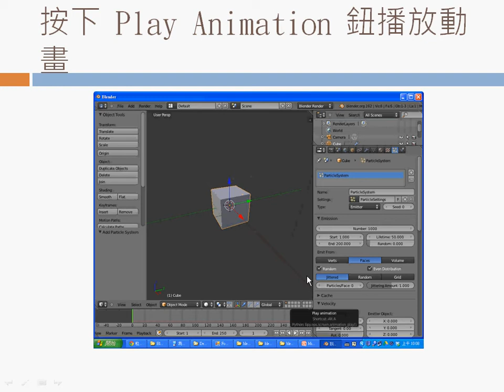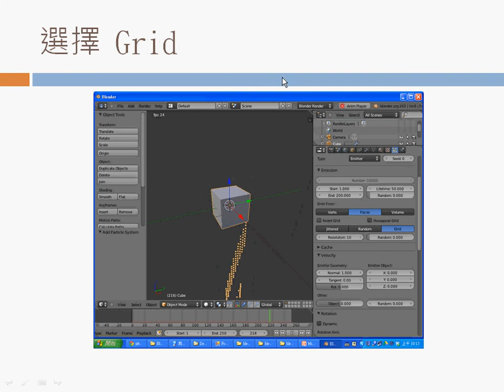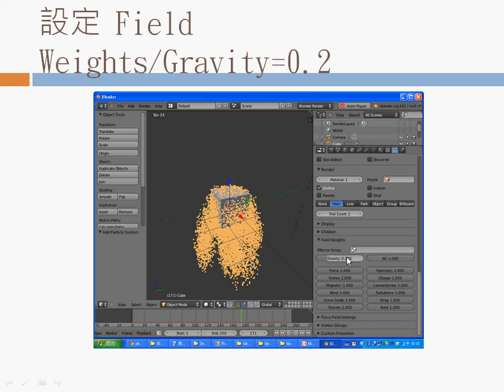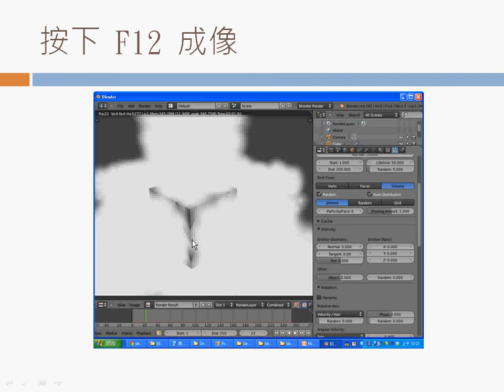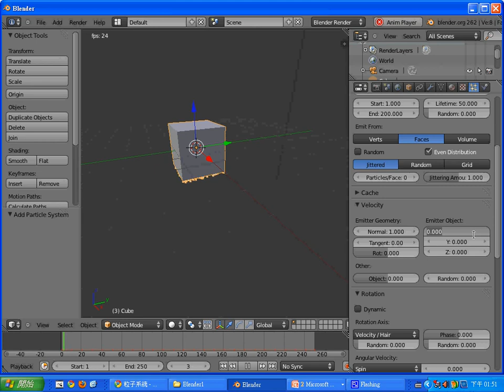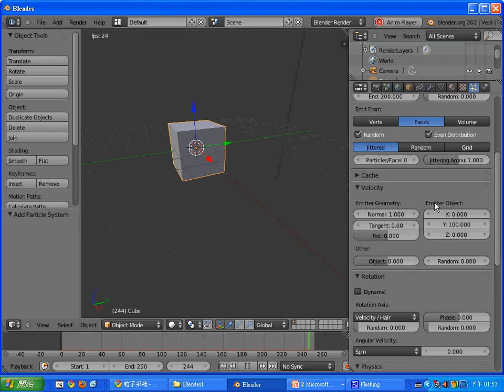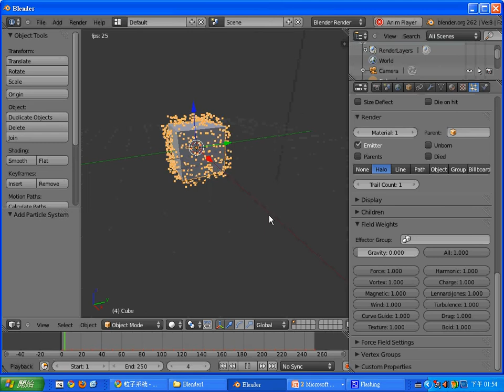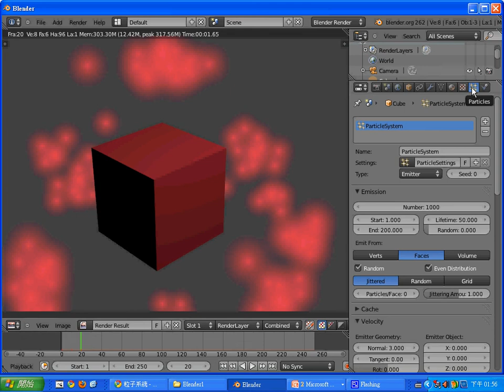Blender 動畫：粒子系統簡介 -- BlenderParticles.avi